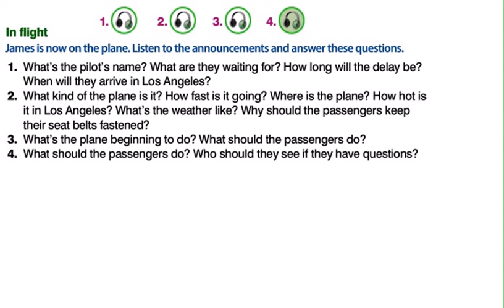New American Streamline || Destinations || Unit 13_2